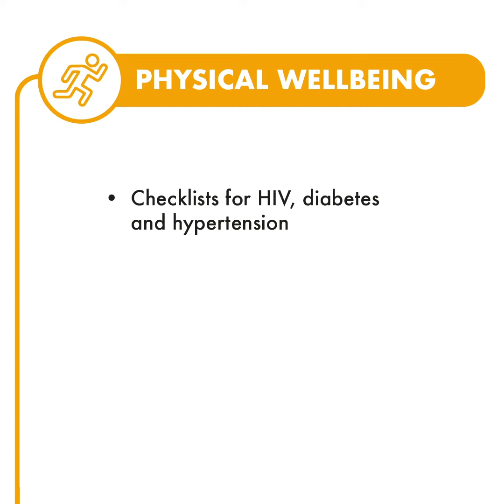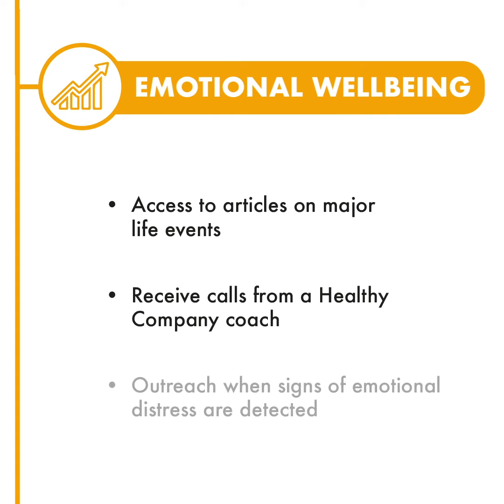Discovery Healthy Company Benefit Programme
All permanent employees of the First Care Solutions group of companies benefit from Discovery Health's Healthy Company Programme at no extra cost.